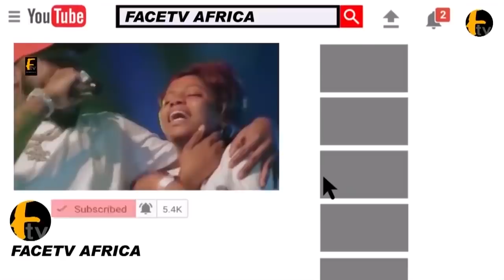SHEIKH BUHARI OMO MUSA WARNED NIGERIAN FORCES AND POLITICIAN OVER SUNDAY IGBOHO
SHEIKH BUHARI OMO MUSA WARNED NIGERIAN FORCES AND POLITICIAN OVER SUNDAY IGBOHO Face tv Africa Face tv Africa Facetv Africa Face tv AFrica Facetv Africa Facetv Africa and Music face: Real Indigenous Nigerian Music. We profile top performance, top rated Nigerian musicians, legends, events, video musicals and we dish them out to you from a Nigerian point of view.